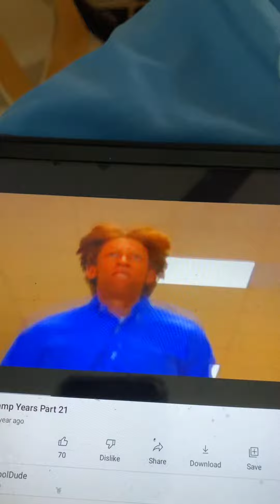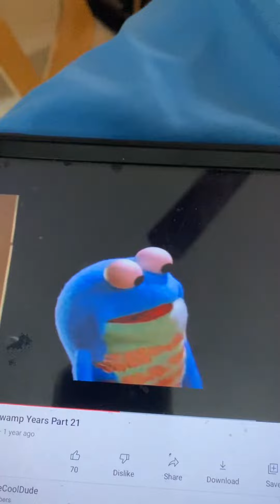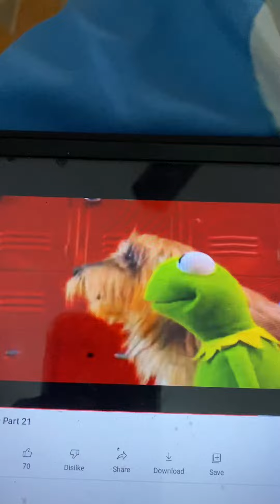Kermit’s Swamp Years Complicated